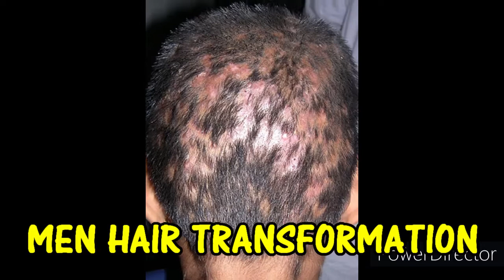MAN UNITS l MAN WEAVE l MEN HAIR TRANSFORMATIONS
Credits To All Barbers & Owners Of These Videos! Y'all Did Y'all Thang!